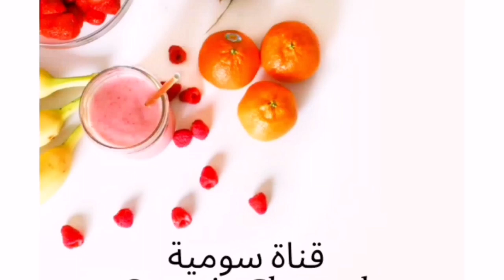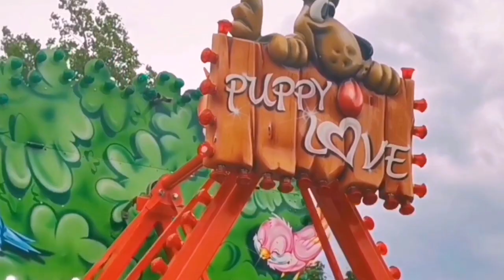Festival de Sherbrooke - Feux d'artifices 2022 - Parc Lac des Nations.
Feu 🔥 d'artifices 2022.
Parc des Nations Sherbrooke.
Voila un autre feux d'artifice synchroniser en musique, j'espère que cela vous plaira.
السلام عليكم ومرحبا بكم
شاهد أشهى الوصفات والأطباق البيتي من المطابخ العربية والعالمية على القناة الرسمية

Musicien: ASHUTOSH